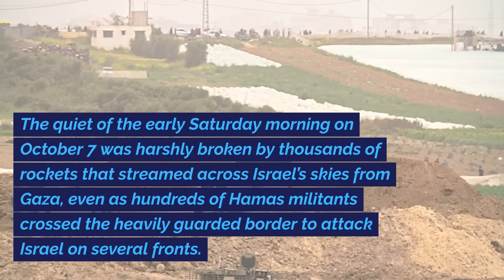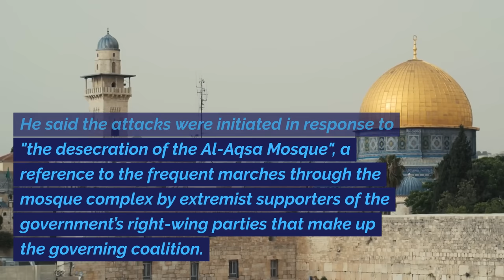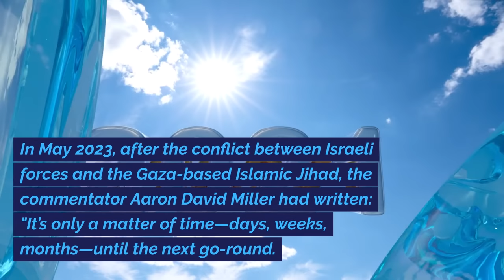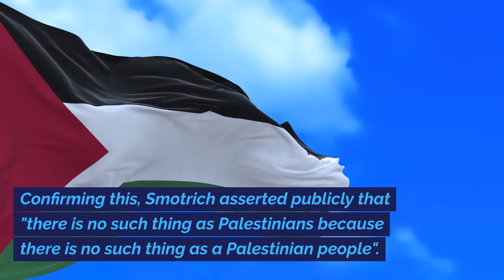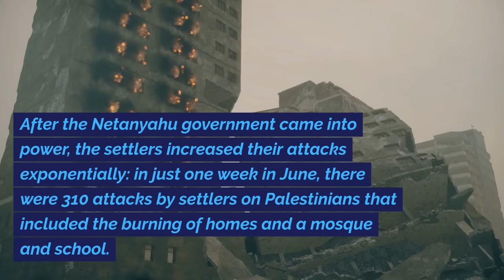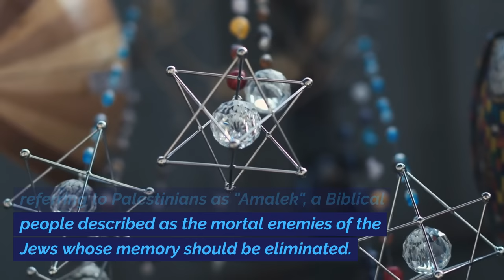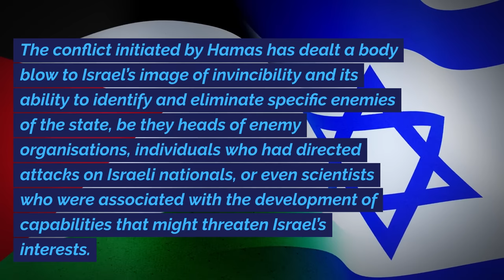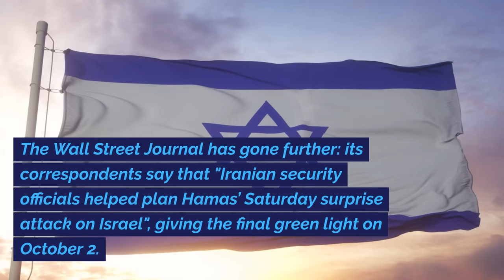The Secret Impact of Israel-Hamas War on West Asia's Politics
In this video, I'm discussing the secret impact of the Israel-Hamas war on West Asia's politics. I'll be discussing the implications of the war for Israel, the Palestinian territories, and the entire region.

Despite the initial media coverage of the war, there is a lot that remains unknown about the true nature of the conflict. In this video, I'll be exploring the hidden implications of the Israel-Hamas war on West Asia's politics. I hope that by discussing the issue in depth, we can begin to understand the true dynamics of this conflict
In this video, we'll explore the secret impact of the Israel-Hamas war on West Asia's politics. Specifically, we'll discuss how Netanyahu's political position has been impacted by the war, and how Biden's role has played in the conflict.The Israel-Hamas war has had a major impact on West Asian politics, and this video will explore what that impact has been. By the end of the video, you'll be able to understand the reasons behind the conflict and how it has affected the region's political landscape.In this video, we'll explore the secret impact of the Israel-Hamas war on West Asia's politics.As the Israeli-Hamas war continues, we'll take a look at the political implications of this conflict on the region. We'll discuss the rise of Hamas, the growing power of Iran, and the impact of this war on the upcoming US elections. So whether you're a politics novice or an expert, this video is for you. We'll explore the hidden forces behind the latest Israel-Hamas war and the geopolitical implications it has on the entire region. With no end in sight, questions arise about the root causes of this catastrophic conflict and its implications for the region’s fragile stability. The quiet of the early Saturday morning on October 7 was harshly broken by thousands of rockets that streamed across Israel’s skies from Gaza, even as hundreds of Hamas militants crossed the heavily guarded border to attack Israel on several fronts. All told, Israel experienced incursions from 22 locations, with Hamas forces penetrating up to 25 km inside Israeli territory. The incursions occurred by land, sea, and air: many militants used motorcycles, trucks, and boats to get into Israel, while some even used paragliders to fly into Israeli space as part of the assault. Explosions took place across the country—from Ashkelon to Tel Aviv and Jerusalem. The attackers targeted rural communities and at least two military bases; seven communities came under Hamas' control. Hamas forces also took about 150 prisoners back to Gaza across the border they had penetrated. Hamas said that over 5,000 rockets were fired into Israel in the first few minutes, as the Palestinians marked their first major attack on Israeli territory in five decades. First reports of Israeli casualties were horrendous: over 300 were killed on the first day itself, with several hundred injured; the death toll doubled over the next day. In Israel’s retaliatory attacks, over 600 Palestinians have been killed. October 7 has been described as “the bloodiest single day” in modern Israeli history. Hamas has called its assault “Operation Aqsa Flood”. The commander of the Hamas forces, Mohammed Deif, has described the attack as “the day of the great revolution”. He said the attacks were initiated in response to “the desecration of the Al-Aqsa Mosque”, a reference to the frequent marches through the mosque complex by extremist supporters of the government’s right-wing parties that make up the governing coalition. Deif called on Palestinians everywhere, in the West Bank and in Israel itself, “to launch an attack without restraint”. On October 8, Hezbollah fired artillery shells from Lebanon at Israeli positions in the Israel-occupied Shebaa Farms area; this was “in solidarity” with the Hamas attacks.Israel’s stunned leaders have indulged in fiery rhetoric to boost the morale of their bewildered citizens: Prime Minister Benjamin Netanyahu has declared war on Hamas and has promised to reduce Hamas strongholds in Gaza to dust.